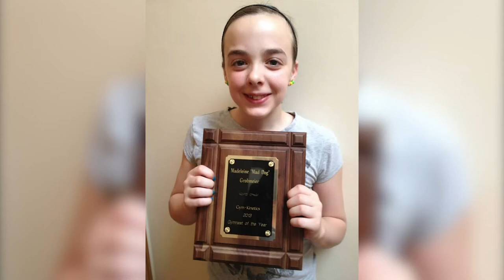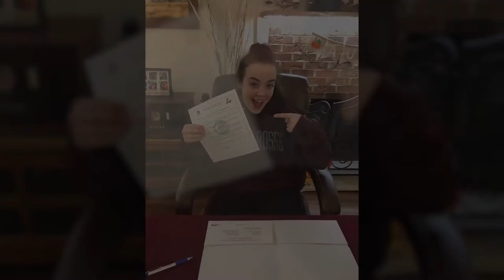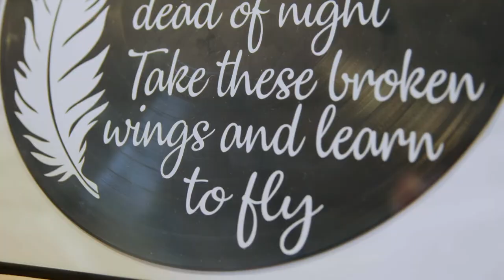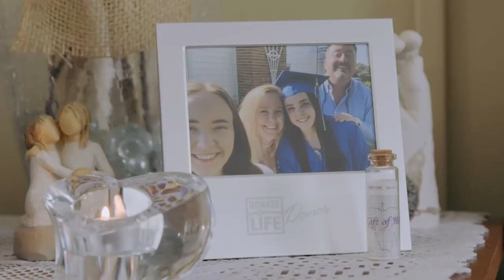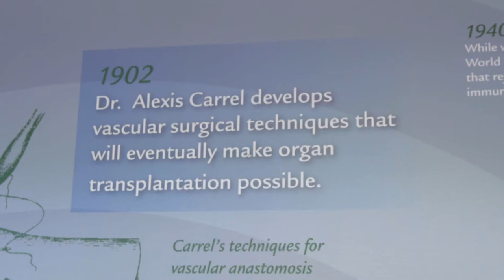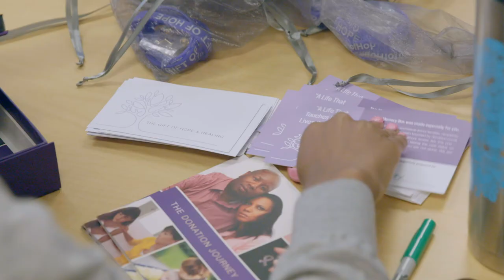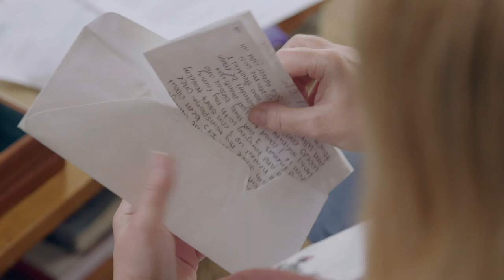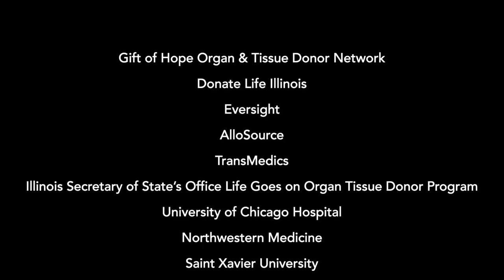Teach Life Organ & Tissue Donation Documentary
This documentary tells the story of Maddie Grobmeier, a teenage level 10 gymnast who walked away from a car accident with the foresight to havetheconversation with her parents about organ donation. That conversation and the months the follow would would forever change an entire family.